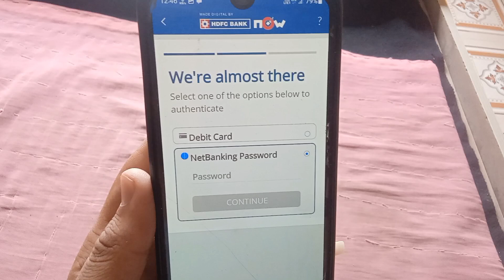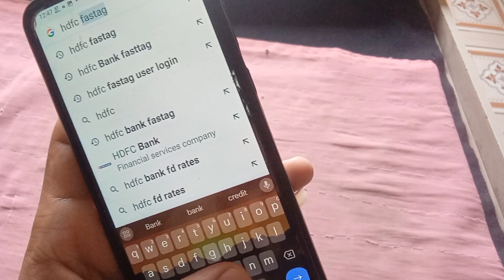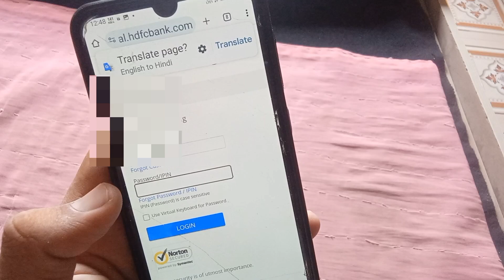net banking password kya hota hai | net banking password bhul gaye to kya kare kotak HDFC SBI PNB